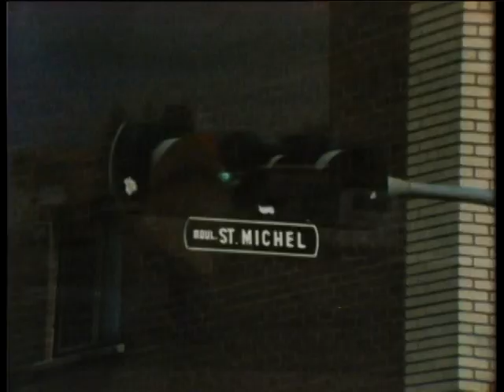Passe-Partout - Épisode 69 - On Ne Parle Pas, On Chante (1979)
69.01 Les filles font chercher un trésor à Passe-Montagne, il a plusieurs indices.
69.02 Des enfants s’amusent à enlever les couvercles des pots.
69.03 Pruneau attend Perline pour aller au dépanneur, mais pas pour aller dans la rue.
69.04 Passe-Carreau montre des objets à Passe-Montagne qui doit dire s’ils sont pareils.
69.05 Daniel traverse toujours la rue avec sa mère.
69.06 Passe-Montagne découvre la mer dans le salon, il veut aller faire de la plongée.
69.07 Zig Zag se retrouve chez les lapins.
69.08 Passe-Montagne et Passe-Carreau chante la chanson des grenouilles.
69.09 Cannelle étant fâché contre Pruneau, elle décide de chanter au lieu de lui parler.
69.10 On voit des enfants devant des petits aquariums, il y a différents poissons.
69.11 Passe-Montagne répète : Babette la baleine fait de bien belles bulles.
69.12 Porte-Oreilles se demande si c’est quelqu’un qui marche ou qui court.
69.13 Passe-Partout est fâchée parce que ses amis se disent des secrets.